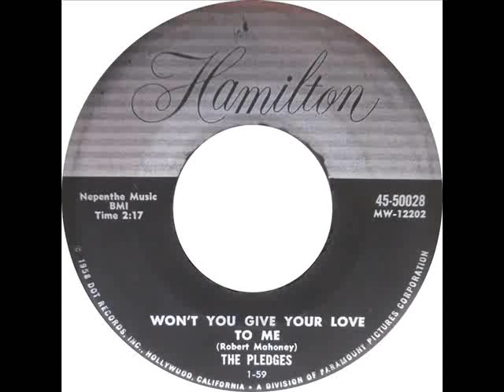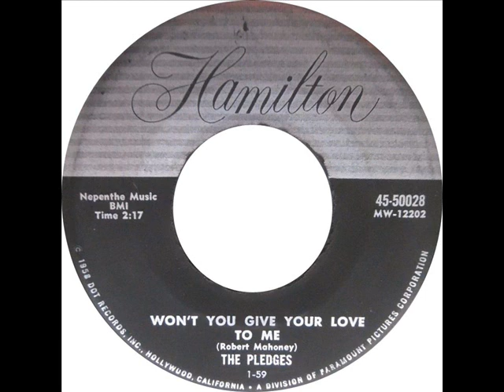[Teener] Pledges - Won't You Give Your Love To Me (Hamilton 50028) 1959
The A-side "I'm Sorry" is already on YT.